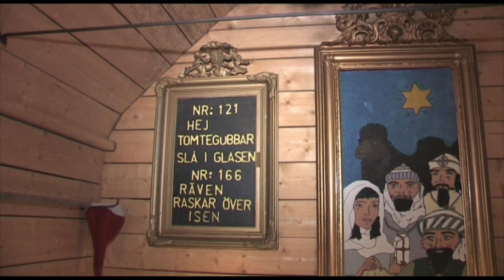Hos Kolmårdstomten/Visit to Santa Claus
Wilmer, två år, besöker Kolmårdstomten